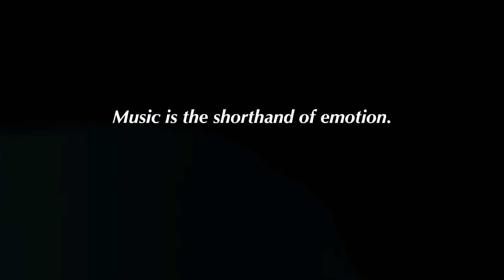Les Trashick vs Edward F - EMO [Andres Diamond Uplifting Remix]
EMO [Andres Diamond Uplifting Remix]

(release/catalogue number: FFR022)

A video by Provoke Films